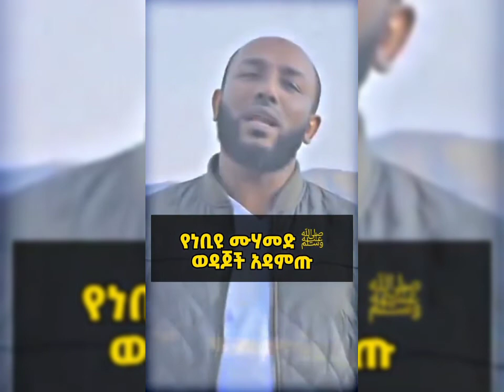Ustaz Yasin Nuru Short Dawa Video